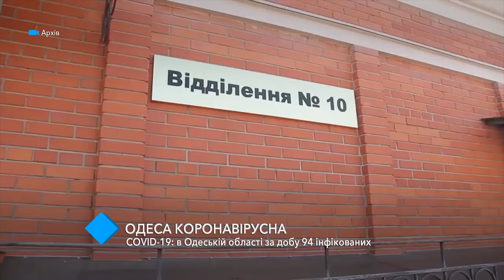COVID-19: в Одесской области за сутки выявили 94 инфицированных